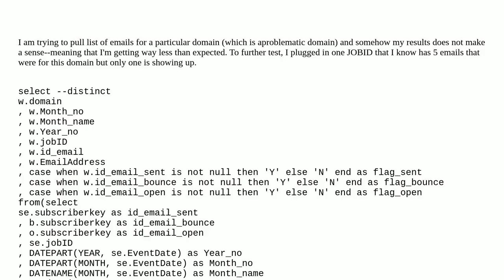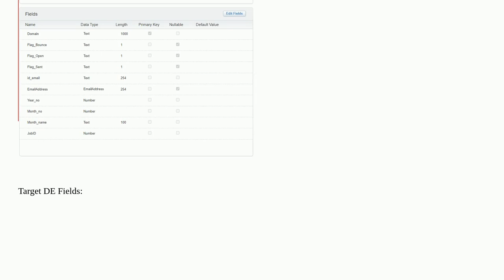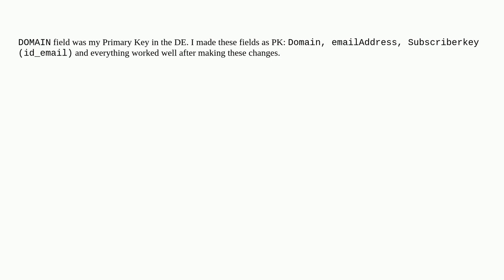Specific Domain SQL Query result incorrect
A special thanks goes out to the community

  automation sql query marketing-cloud